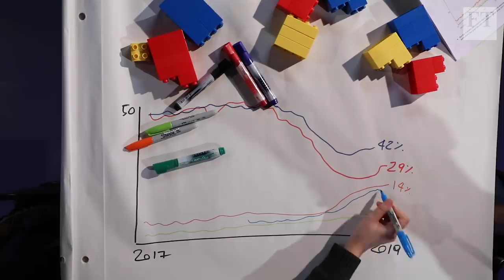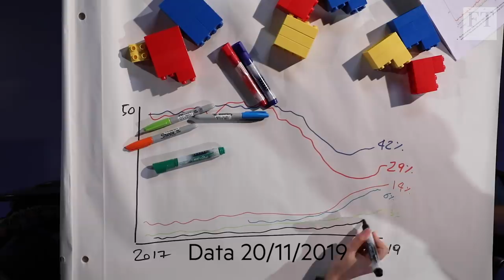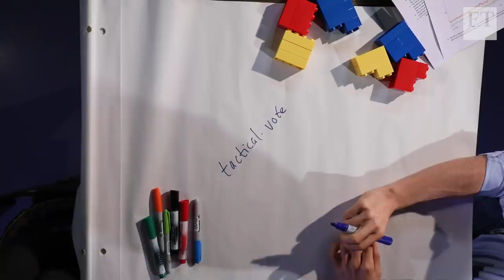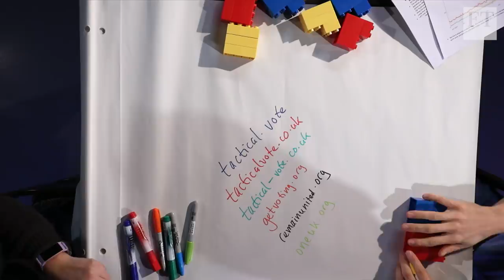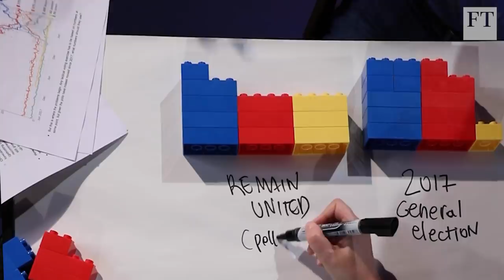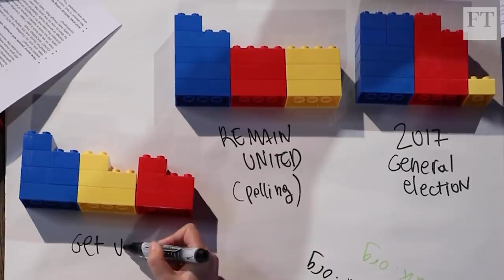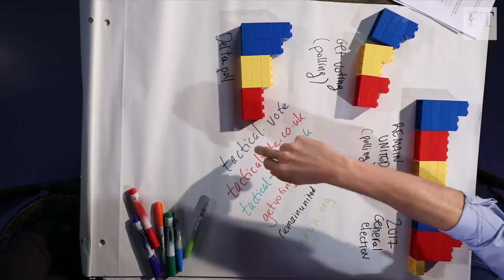Your guide to tactical voting in the UK election | Crunched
Data and statistics journalists John Burn-Murdoch and Federica Cocco guide you through the practice of voting strategically and look at how effective it really is in blocking undesirable candidates from reaching parliament